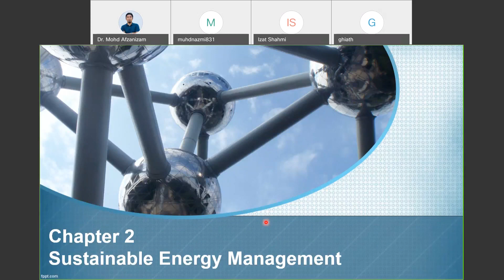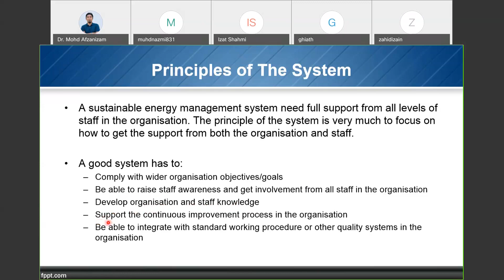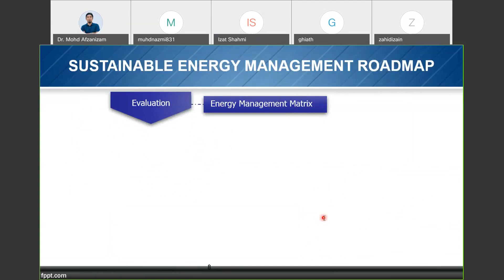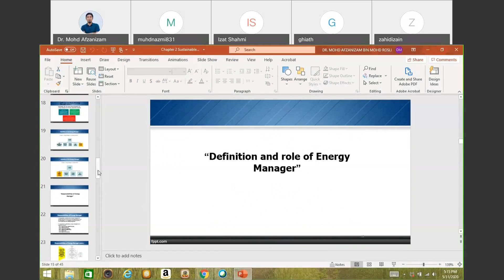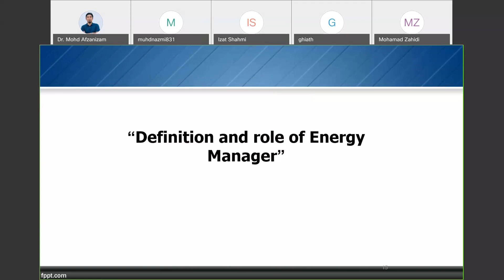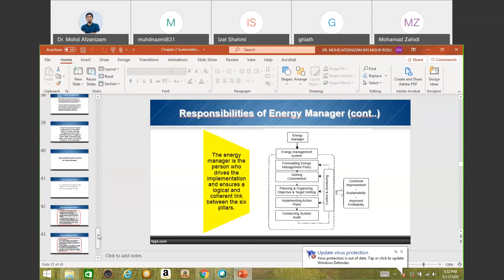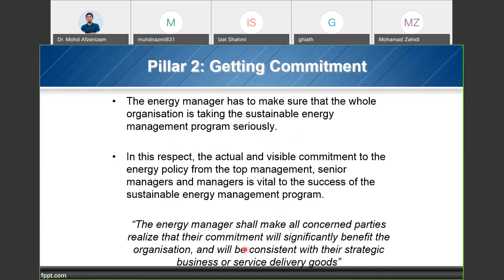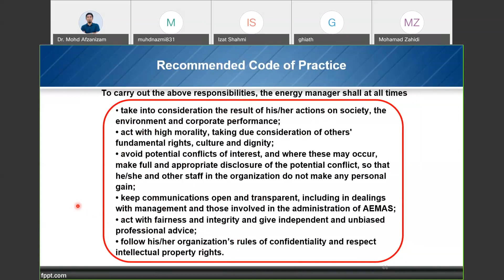Energy Management: 3 (Sustainable Energy Management)